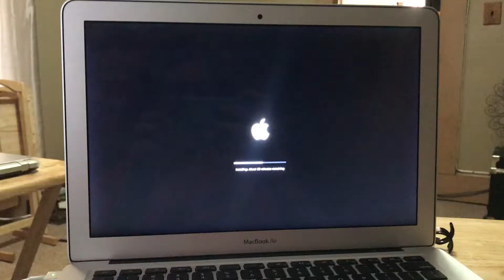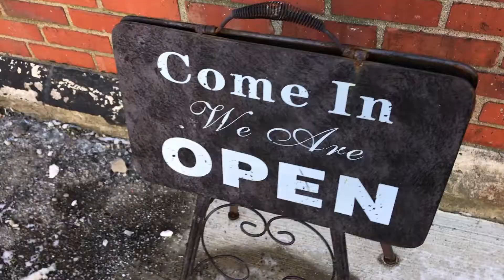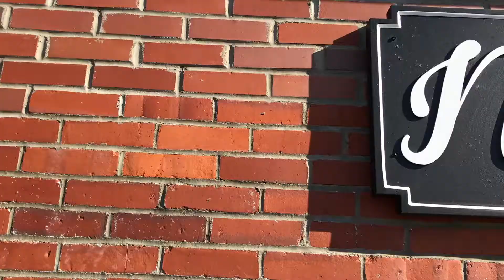LOGAN PUNCHED A CAR!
What a fun snow day we had! We got to spend so much time together doing things we love... and going to the gym. Also, Logan punched a car and Diesel used to be so little!